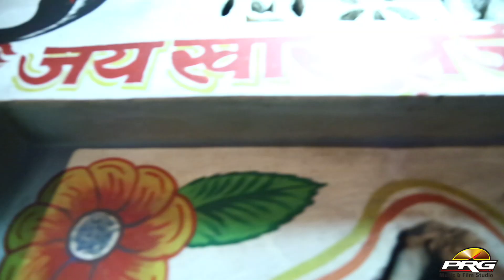Khakulji Kathe Suta Re | Kailash Lachuda | Khakuldev Ji Live | Devotional Song | Rajasthani Bhajan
Watch Khakuldev Ji Live : Khakulji Kathe Suta Re

♦Song  : Khakulji Kathe Suta Re
♦Album : Khakuldev Ji Live
♦Singer : Kailash Lachuda
♦Lyrics : Traditional
♦Music Label : PRG Music and Films Studio
♦Category : Devotional
♦Track Genre : Bhajan
♦Director : Sajjan Singh Gehlot
♦Producer : Sajjan Singh Gehlot